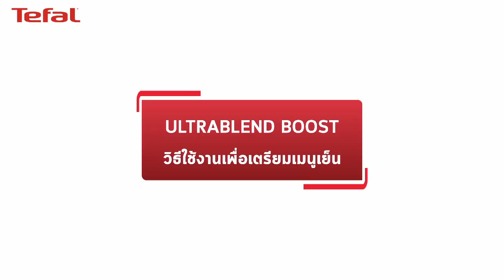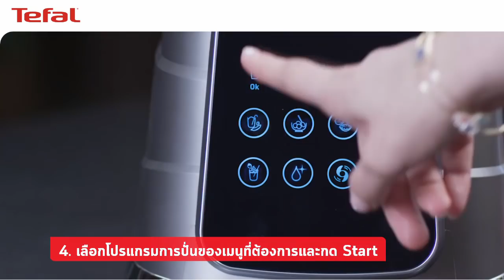วิธีการใช้งาน เครื่องปั่นร้อนเย็นพลังสูง ULTRABLEND BOOST BL985